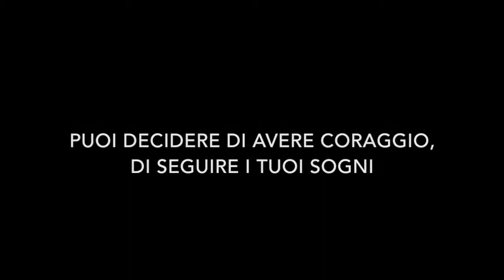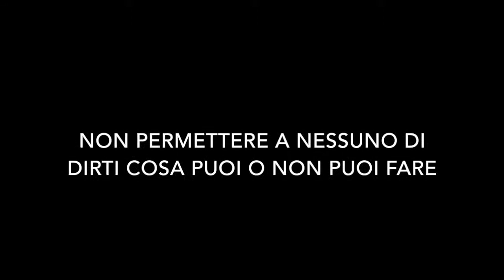INFUSO CON I CAMPIONI - Intro